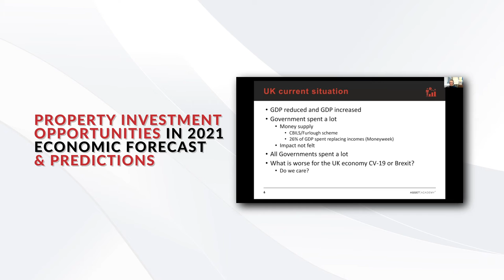Better investor in 7 hours? - Super Symposium | Asset Academy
So, how did you start your 2021?

In January, after much success of previous ONLINE SUPER SYMPOSIUM events, we've kicked off our year with one of our FREE events for our community.

Result?

Over 1000 people in from our community registered to GAIN KNOWLEDGE & WIN PRICES.

From the comfort of their home, investors joined 7-hour marathon of FRESH property investor insights & ADVANCED STRATEGIES  that some of country's leading property and mindset experts utilise to TURBO CHARGE their businesses.

Our much-loved Symposiums have always been a highlight of our calendar and with social distancing restrictions preventing us from holding it as normal this year, we are holding our events online.

Want to know how you can start your investment journey? Want to learn more about how you can invest in property?